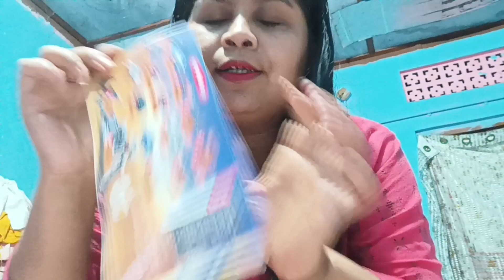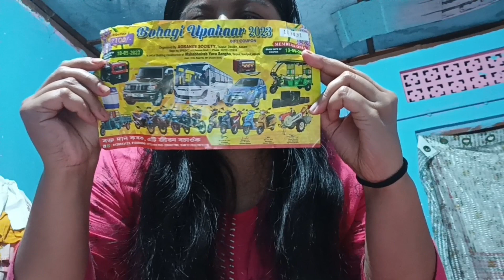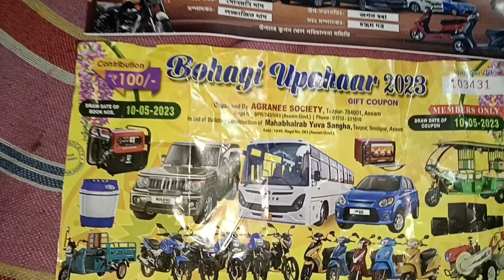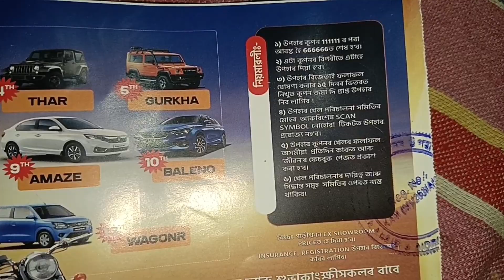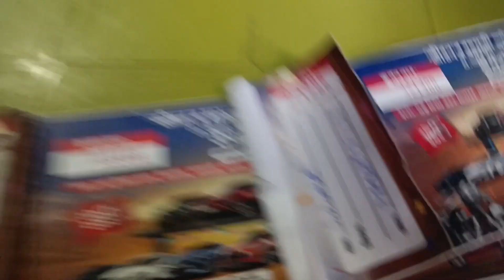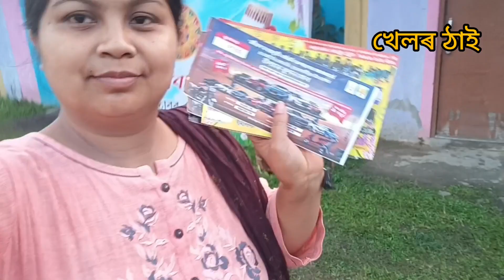উজনি অসমৰ আটাইতকৈ ডাঙৰ লটাৰী খেলখন/কত হব ইমান ডাঙৰ খেলখন/মাত্ৰ 100 টকাত লৈ যাওঁক BMWaru বহুতো গাড়ী#